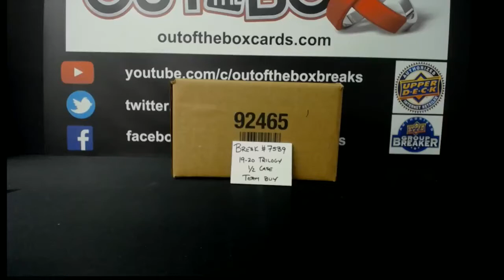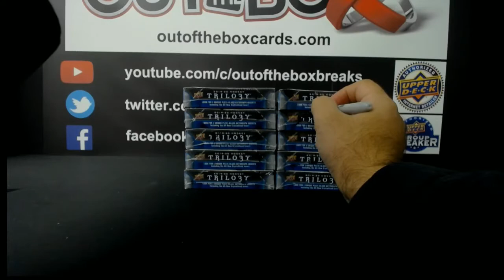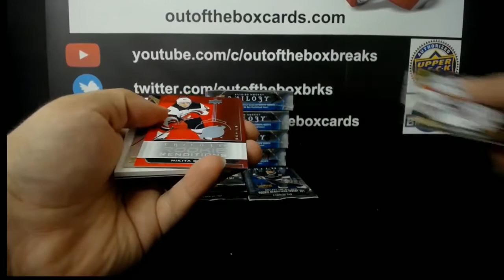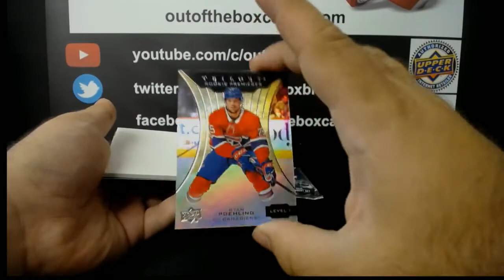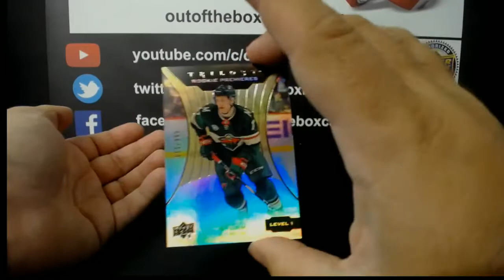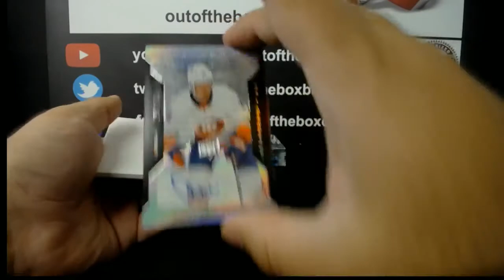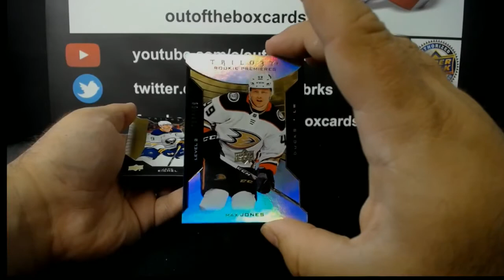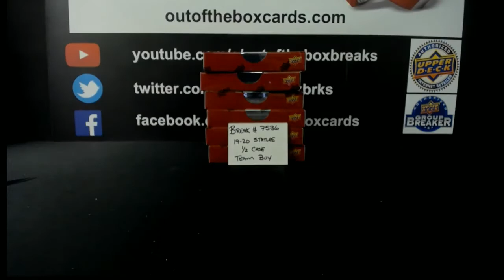Out Of The Box Group Break #7539-19-20 TRILOGY 5 BOX HALF CASE TEAM BUY